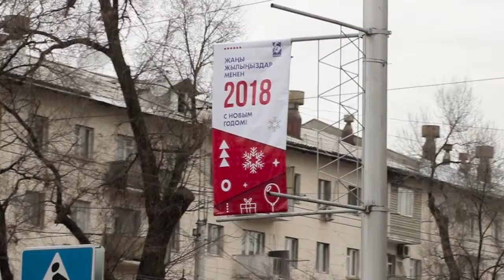ВРЕМЯ ДАРИТЬ НАСТРОЕНИЕ!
Новый Год – время подарков, улыбок и хорошего настроения 🙌🎄🎁🎊 Tez Taxi по традиции готово подарить частичку праздника каждому нашему пассажиру! 😊👍